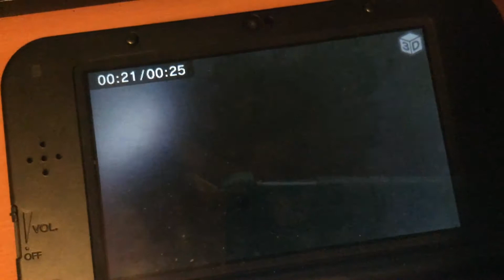Shadow Raker captured Jetstorm and Slipstream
From the episode Out of shadows